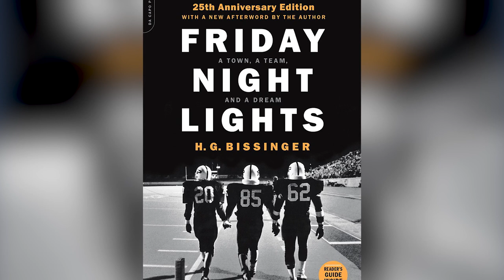An Introduction to “Weird” by Olga Khazan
‘The Atlantic’ staff writer Olga Khazan introduces her new book, ‘Weird: The Power of Being an Outsider in an Insider World.’

📲 Listen to life-changing ideas, directly from the world’s great thinkers, in one convenient app

🎥 Welcome to the official YouTube Channel of Next Big Idea Club 🎥

If you are looking for the best nonfiction books picked by four of the best curators, then Next Big Idea Club is for you.
Join a community that has the same interests as you in discussions and have private talks that you can share.

The Curators:
🔹 Malcolm Gladwell: Journalist, author, and public speaker. Focuses on social science research.
🔹 Susan Cain: Lecturer and author of nonfiction books.
🔹 Adam Grant: Psychologist and author, working as a professor right now.
🔹 Daniel Pink: Author and former host and co-executive producer for the social science TV series on the National Geographic Channel.

Our goal is to make sure that everyone has access to these transformative ideas, and to nurture a community to discuss and build upon those ideas—both with each other and directly with the authors themselves. 🎯

👍 Let’s Connect!